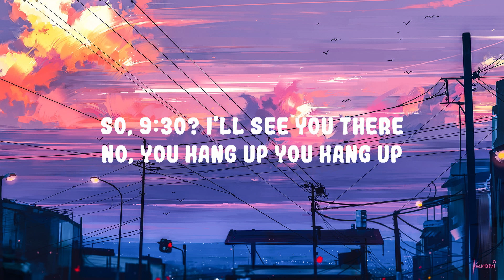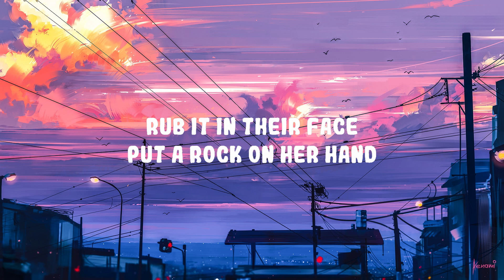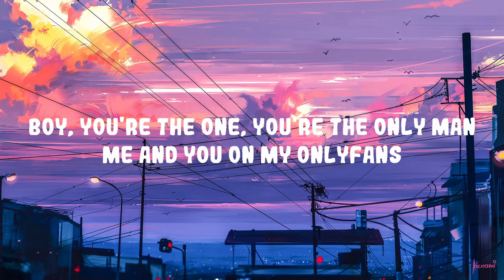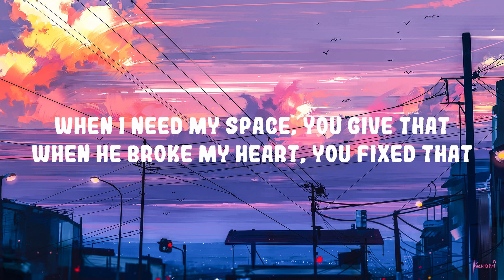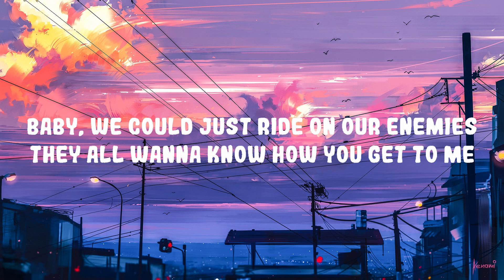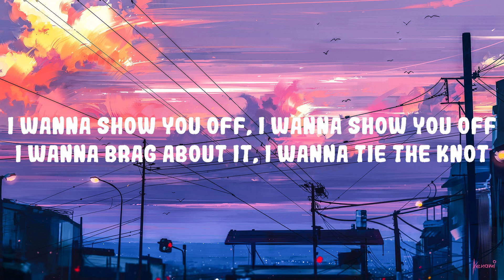Doja Cat - Agora Hills | Top Best Song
So, 9:30?

Said